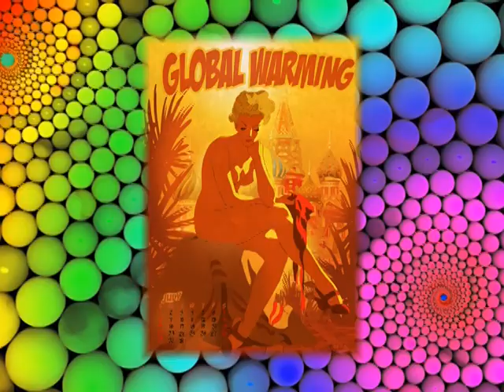Nina - In This Land (Music Video)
Here's a song I wrote a while ago and finally decided to make a video and put it out there. :) Yeay to Creative Expression! ;)

Lyrics & Vocals: Nina
Written and produced in 2011

Lyrics:
It's so inviting (viting), you're saying Nighty Night (and)
I want to close my eyes and forget all my misery
So I am dreaming (dreaming) and keep believing (lieving)
that everything I see and hear is our reality

I have been up all night and did just what had to be done
I won't give up the fight so watch out if you're on the run
I'm gonna getcha getcha and I won't letcha letcha
go, go up and down and round and round without a clue

(CHORUS)
In this Land we know for sure
In this Land we found the cure
We're gonna bring it, bring it
you better sing it, sing it
this is the beat that can defeat
your every tear and swing it

On the floor you're made to dance
move yourself into a trance
you're gonna love it, love it
cause when you've got it, got it
you're gonna see the world
so wonderful and crystal clear

So beautiful, it's all so beautiful

It's after midnight when I suddenly receive your call
you got a little something for me and I want it all
It's so intoxicating, so invigorating,
so keep on medicating me I won't be hesitating

You open up my eyes and made me see
there's more than meets the eye and mystery
It's fascinating (nating) so captivating (vating)
there's no debating (bating) - this is our reality

(CHORUS)

This Land is so beautiful. Radiant colors,
magnificent landscapes, fantastic creatures
and I am one of them. I think I never wanna leave.
Do I? Do I...?